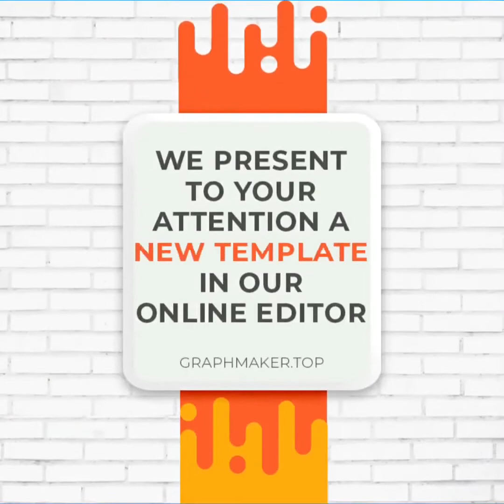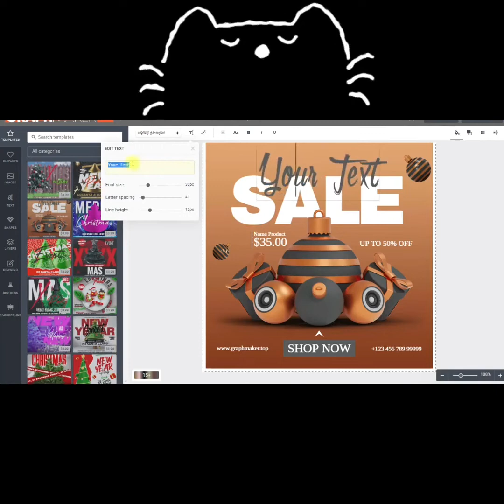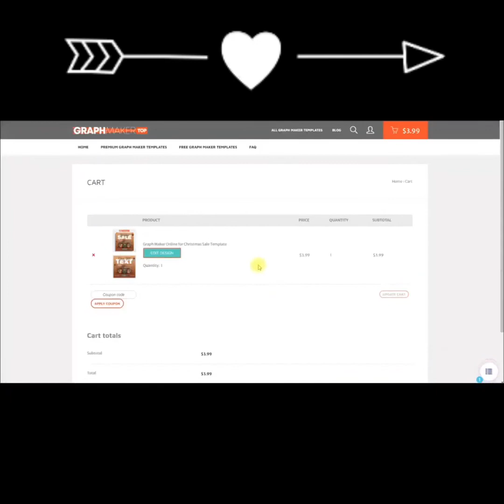Post Maker Dog Camp Template